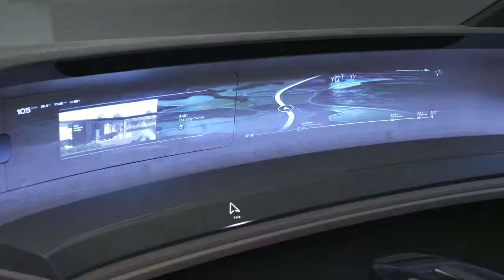The Audi grandsphere concept: personalized luxury720p